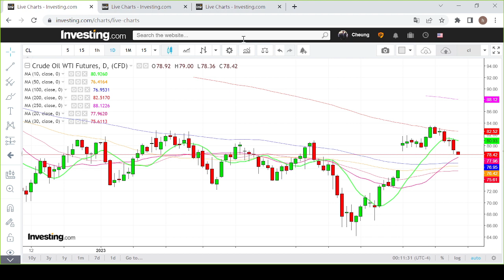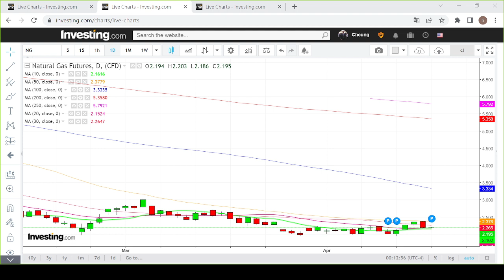【埋身擊】紐約期油或出現回補上升裂口 不宜急於買入